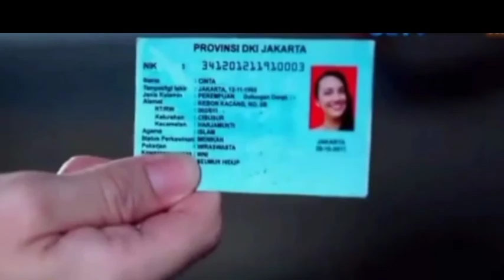tak di sangka jika seperti itu keputusan cinta//samudra cinta hari ini 11 Mei 2021